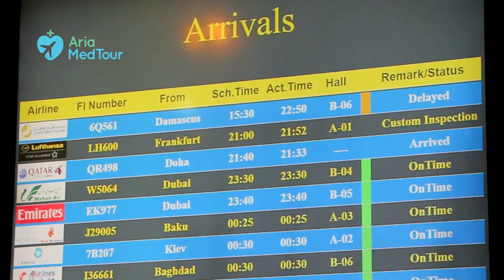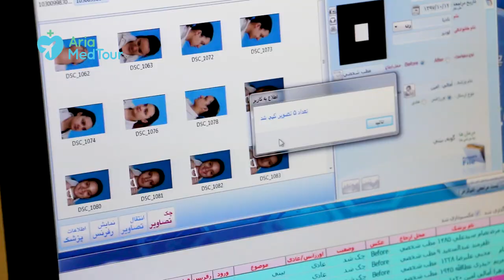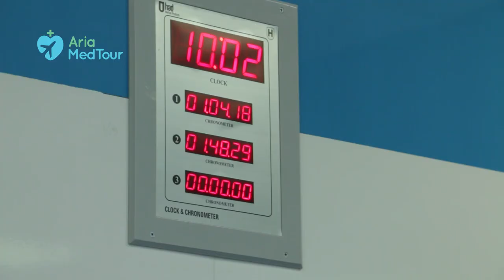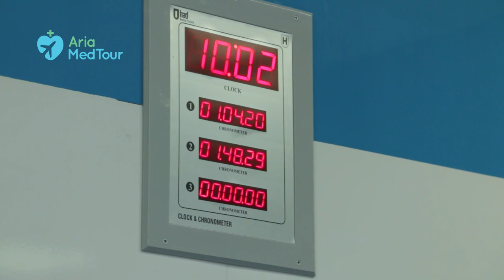Rhinoplasty in Iran From Madrid to Tehran for the best Nose job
Our cheerful guest, Nadia, has traveled a long way from Madrid, Spain, to Tehran for a nose job in Iran and also buccal fat removal. Having heard of the reputation of rhinoplasty in Iran, she searched the internet and found AriaMedTour and got the best nose job ever. Watch Nadia’s testimonial video as she shares her opinion about her experience with AriaMedTour.

AriaMedTour arranges your cosmetic/medical treatment in Iran and offers all services you need for your travel such as accommodation, T-Visa (treatment visa), transfer, airport pick-up & drop-off, round-the-clock on-call assistance, interpreter, SIM card, internet, etc.